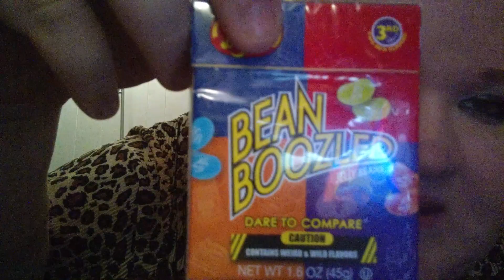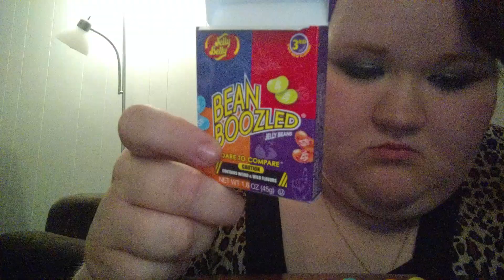Bean boozled challenge | solo style